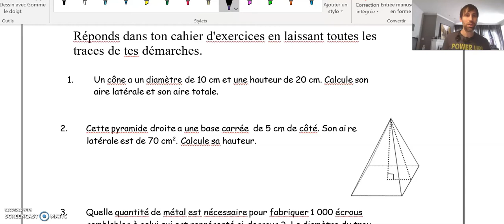Cours # 20 Méli mélo